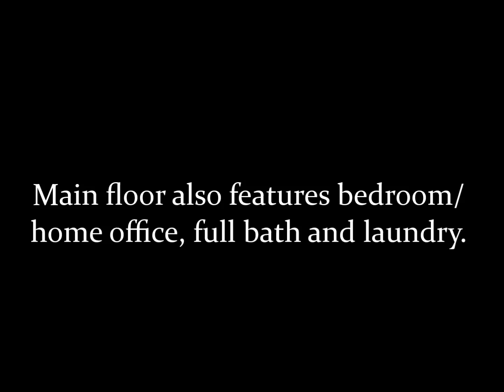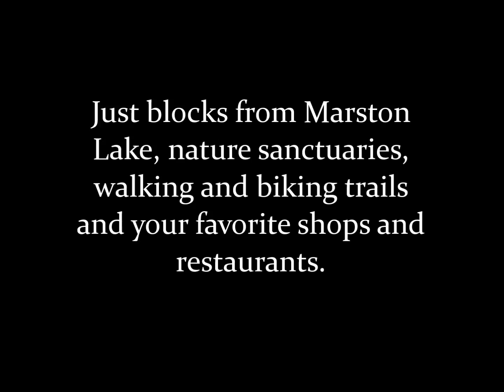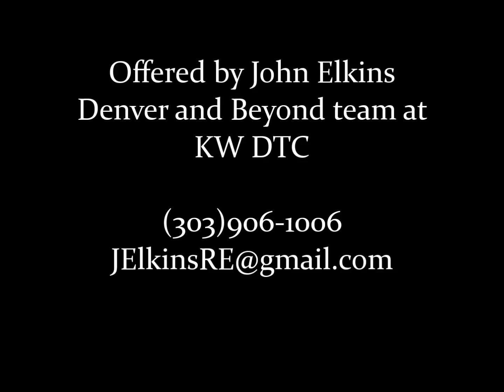7925 West Layton Avenue #509 offered by John Elkins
Exceptional Provincetown Landing town home featuring distinctive finishes, craftsmanship and a warm, welcoming ambiance.  Located just blocks from Marston Lakes, walking trails, bird sanctuaries and numerous restaurants and shopping venues, this is a truly wonderful community.